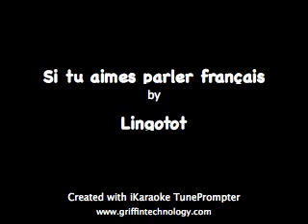Lingotot - If you're happy and you know it (French)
Our second karaoke song from the popular LingoTunes album. Download the album from iTunes or come along to one of our classes. Please to find out more.